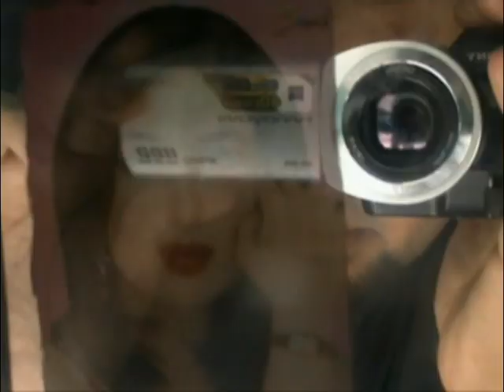Eastlife Artillery - RAP ENGINEERS (Xpolymer Dar | Maddy Khan) - [Tour de Peshawar]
Rap Engineers made this video on their tour to Peshawar for a concert arranged by Peshawar Youth Organization. We completely digged it, the crowd went craziest that night on our songs. 2:41 onwards is evidence.

The song is a dedication to DMX from Maddy Khan and a reply to fake desis out there from Xpolymer.

Special Thanks,
Farhad, PYO, Summiya